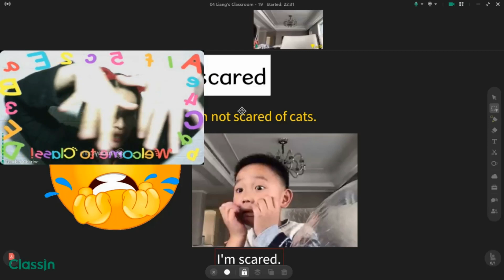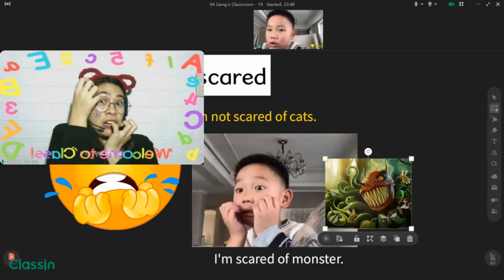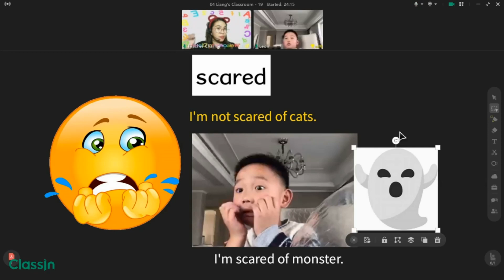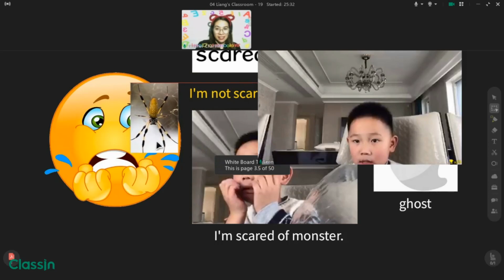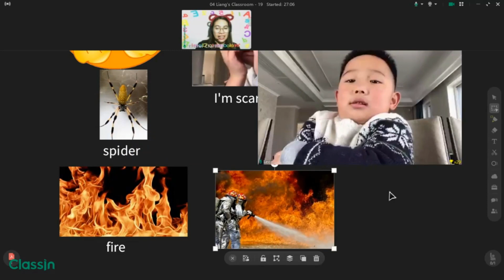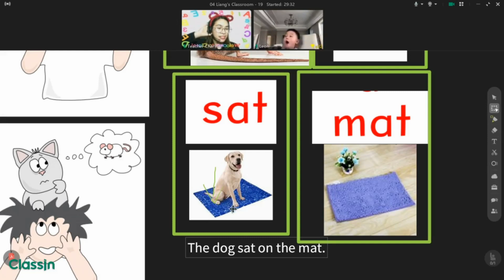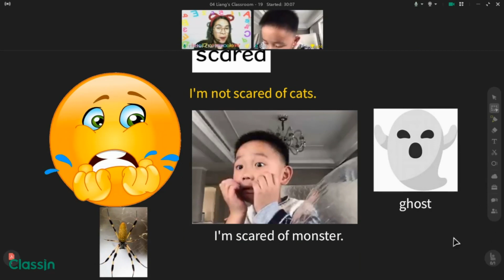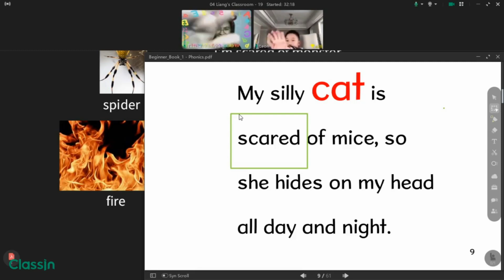How to create and make EDB. file format while teaching in classin.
Guys, I will show you how to make notes in classin. You copy and paste the pictures from the browser then you can put it in classin blackboard. I made a separate video on how to make an edb.file and send to your student you can check that one also. here is the link to send and EDB file to your student after class. Happy Teaching!